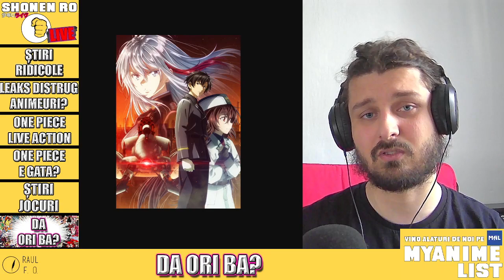One Piece E GATA + Live-action de la Netflix. Leakuri distrug ANIMEURI? '86, 7 Deadly Sins,Moriarty+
Salut, eu sunt Raul un alt fan anime care vorbeste prea mult despre anime si azi la Shonen Ro Live vorbim despre cele mai noi stiri din anime, unele ridicole, altele importante. Printre care: One Piece E GATA? Si are Live-action de la Netflix. Leakurile distrug ANIMEURI? '86 Sezonul 2, 7 Deadly Sins, Baki, Moriarty plus multe alte anunturi si trailere de anime printre care si stiri din lumea manga. Acesta e un nou episod de Shonen Ro Live, sper ca ti-a placut acest episod. Tu ce parere ai despre stiirile discutate azi?

Shonen Ro Live, singurul podcast despre cele mai noi știri săptămânale din anime. Raul împreună cu voi discută cele mai importante știri săptămânale din tot ce e lumea anime și Japonia. De la lucruri ridicole, la absolut adorabile, anunțuri, trailere și jocuri. Live în fiecare Miercuri de la 18:00 și Sâmbătă de la ora 15 pe iar pe YouTube Joi și Duminică de la ora 18:00.

Iar dacă vrei să discutăm cele mai importante lucruri din Anime, caută podcastul Ora de Anime. Unde în fiecare săptămână discutăm despre cele mai arzătoare lucruri din lumea anime. Precum cele mai bune anime din toate timpurile, cele mai bune waifu, hasbandu si Shojo anime. Live Luni de la ora 18 pe și ziua următoare pe YouTube.

Roddit? Da

Chapters:
00:00:00 Intro
00:00:11 Shonen Ro UPDATE!
00:02:05 Jujutsu Kaisen
00:05:25 Leakurile distrug Animeuri?
00:20:45 Netflix One Piece Live Action
00:30:25 One Piece E GATA?
00:35:55 Oni
00:37:35 Hatsune Miku Colorful Stage
00:38:55 Da Ori Ba?
00:40:25 Otome wa Boku ni Koi Shiteiru
00:40:35 World Trigger Season 3
00:43:35 Moriarty The Patriot OVAs
00:44:55 Baki Hanma Netflix Trailer
00:46:25 Build Divide Code Black Trailer
00:48:35 7 Deadly Sins Trailer
00:50:35 Heike Monogatari Trailer
00:55:05 86 Season 2 Trailer